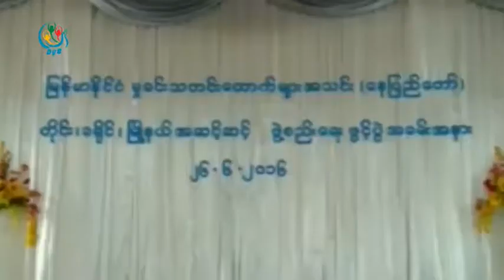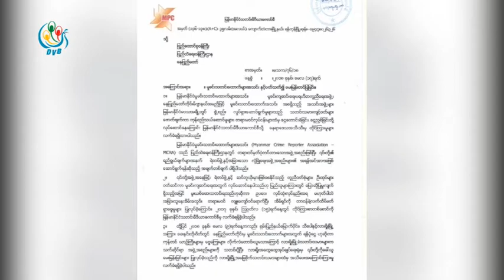DVB - အစိုးရတာ၀န္ရွိသူ ၀တ္စုံေတြ ၀တ္ဆင္ၿပီး ေငြေၾကးေတာင္းရင္ အေရးယူဖို႔လို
မႈခင္းသတင္းေထာက္ေတြဟာ အစိုးရတာ၀န္ရွိသူေတြရဲ႕ ၀တ္စံုေတြလို ၀တ္ဆင္ၿပီး ေငြေၾကးေတာင္းခံမႈေတြေၾကာင့္ ျပင္းျပင္းထန္ထန္အေရးယူဖို႔လိုတယ္လို႔ အၿငိမ္းစားရဲမွဴးခ်ဳပ္ ဦး၀င္းေခါင္က ေျပာပါတယ္။ ဒီသတင္းကို စိုးမိုးေအာင္က ေပးပို႔ထားပါတယ္။